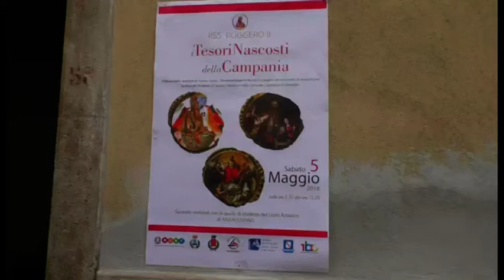Per la prima volta l'annunciazione del Cobergher fruibile al pubblico. A fare da guida gli studenti.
Il dipinto fiammingo realizzato da Cobergher nel 1590, custodito nel Palazzo Vescovile di Ariano, per la prima volta reso fruibile al pubblico. Guide speciali gli studenti del liceo artistico.